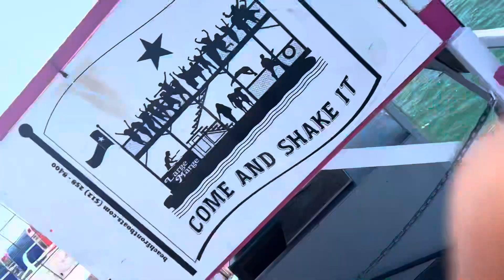Austin Vlog Ep. 1 Party On The Barge🤪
First installment of the Austin Vlog Series! Hope y’all enjoy the vid!